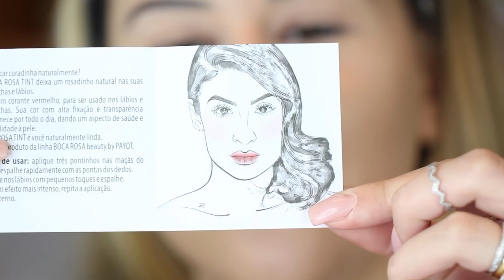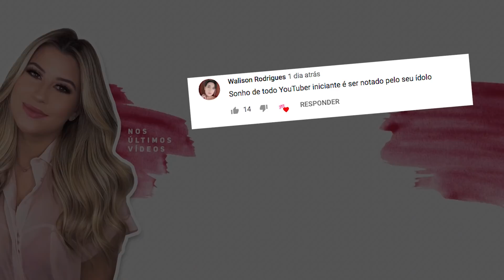MAKE COM RECEBIDOS! ♡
Fiz uma make completinha usando os produtinhos que são lançamentos das marcar e que chegaram recentemente por aqui.
MUITA COISA BAPHOO!!!
Não esquece de se INSCREVER e de deixar o se LIKE

Primer Condicionante Browvo Benefit
Primer Smashbox Photofinish Primerize
Delineador com Heavy Metal Urban Decay
Lápis de Olhos 24/7 Glide On Urban Decay